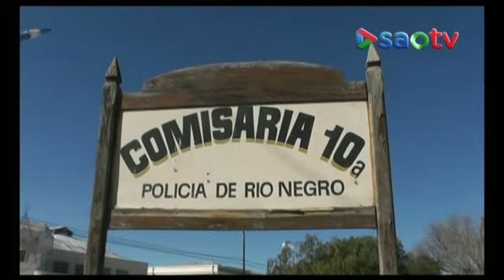INFO4 7 DE SEPTIEMBRE -2020